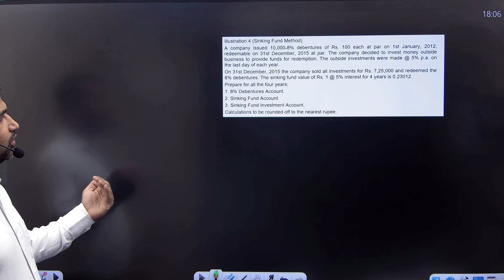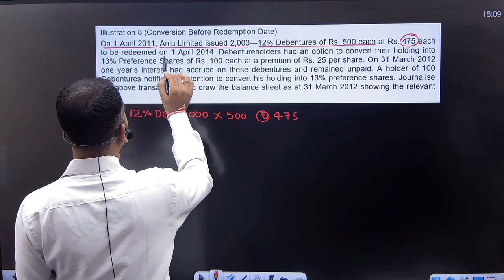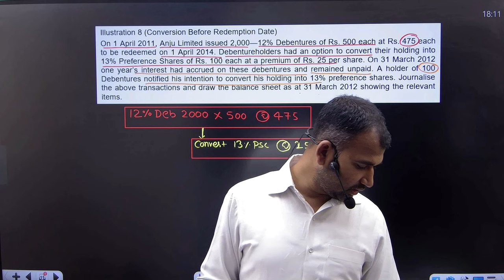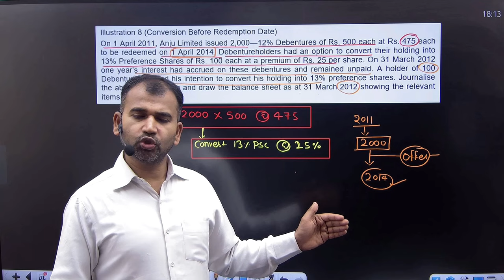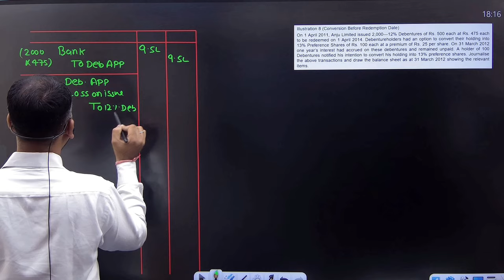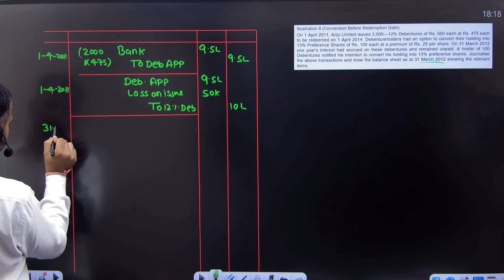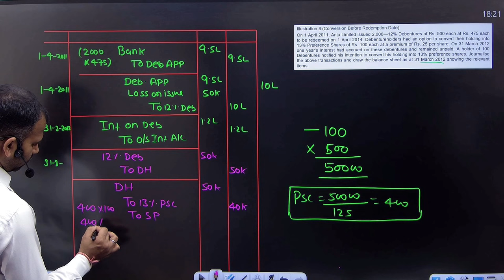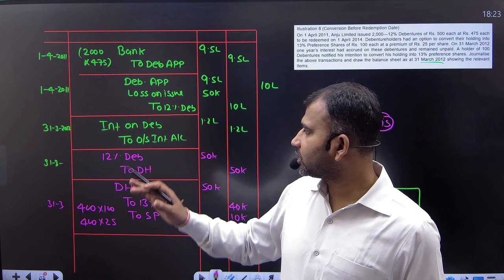Conversion before redemption date | Redemption of debenture | corporate a/c for bcom | part 3